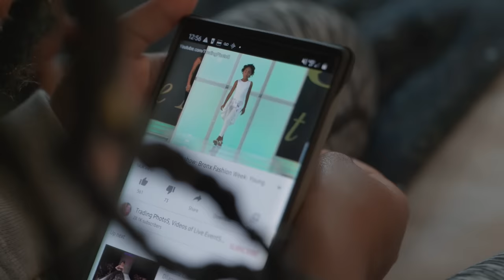Twins Big Fashion Show!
The twins walk the big runway in Rookie USA for Nike and Hurley. This vlog takes you through the day as the family and twins prepare for the big show.